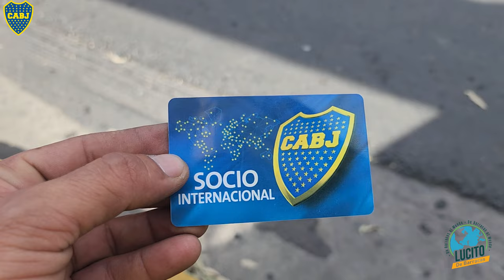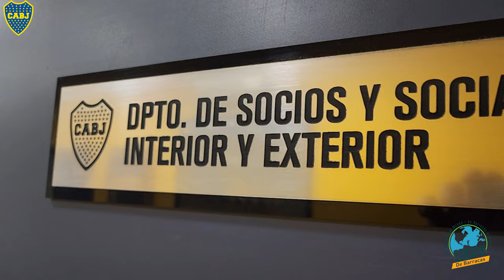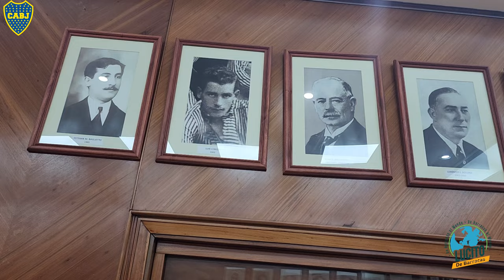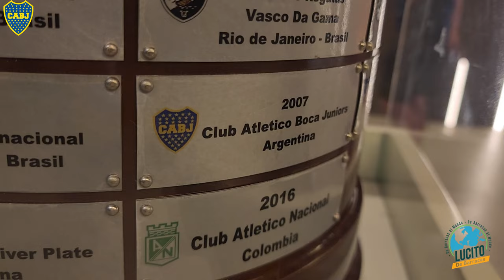⚽️ Como es la BOMBONERA por dentro - Mi visita al templo de BOCA 🔵🟡🔵JUNIORS [Socio internacional] ⚽️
Hola gente bienvenidos a mi nuevo video!!! Hoy como hincha de Boca Juniors y de visita en Buenos Aires, aproveche para visitar el estadio "La Bombonera" y conocer sus recovecos.

Saludos desde tierras kiwis

Lucito de Barracas